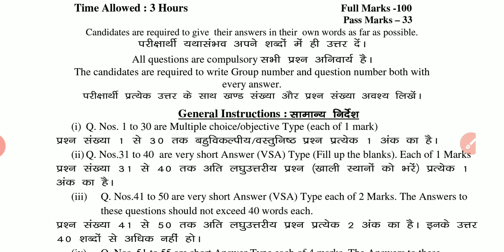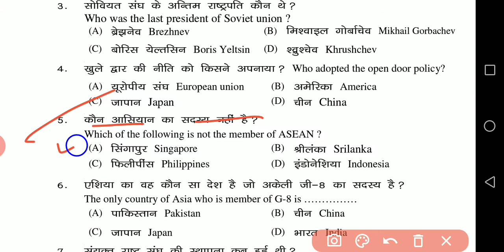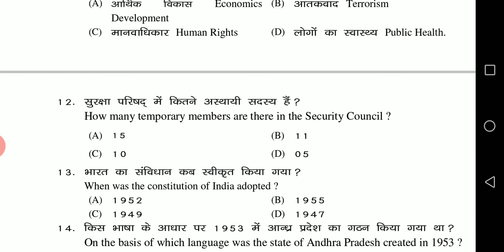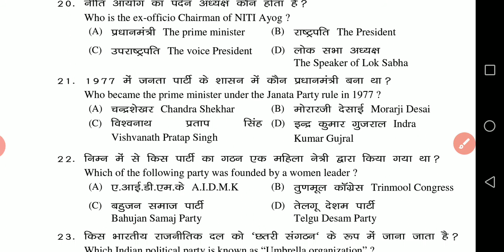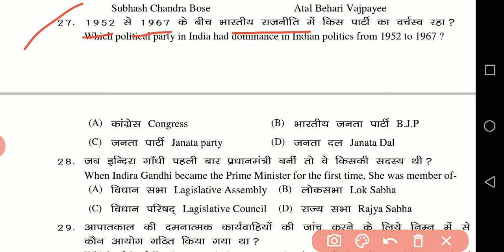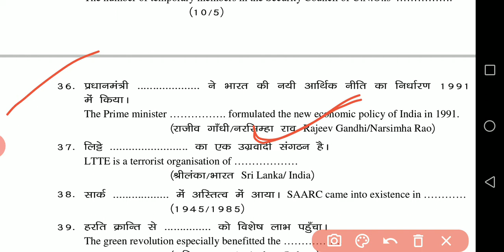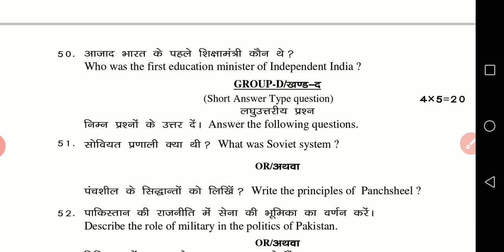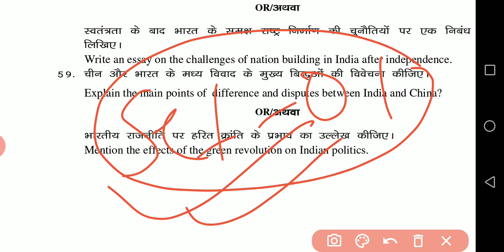JAC BOARD।।Political Science Set 01।।राजनीति शास्त्र।।Model question paper and answers Exam 2021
Jac board
political science
exam 2021
set 01
most important